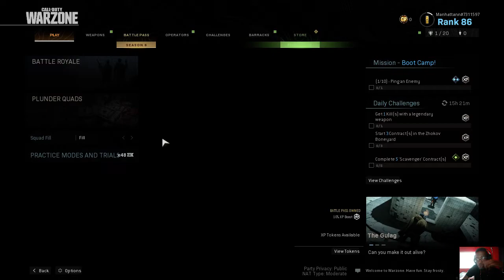Call of Duty Modern Warfare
getting my rank up before we start the grind in Black Ops Cold War